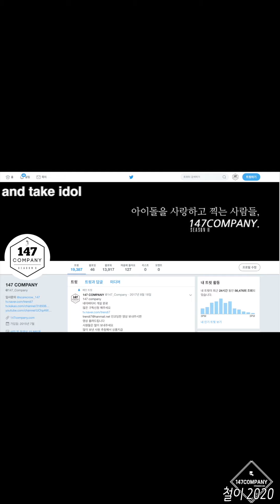NATURE UCHAE talk 네이처 유채 멘트 200112 BY 147Company 목동팬싸 직캠 fancam